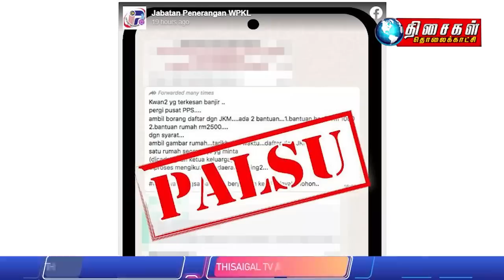MALAYSIA TAMIL NEWS 5PM 10.03.23 Muhyiddin calls on supporters to stay calm, obey the law